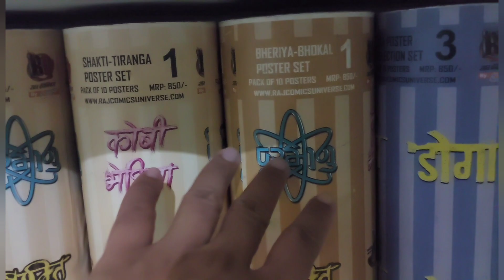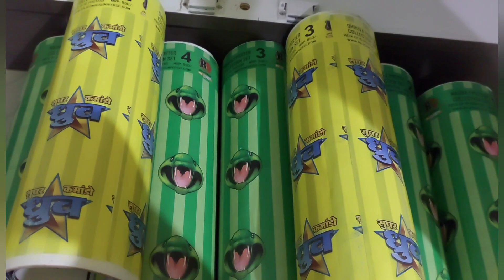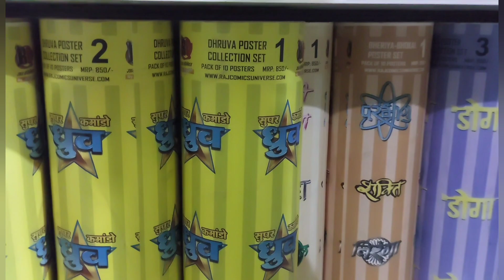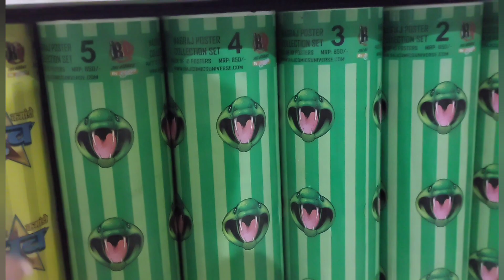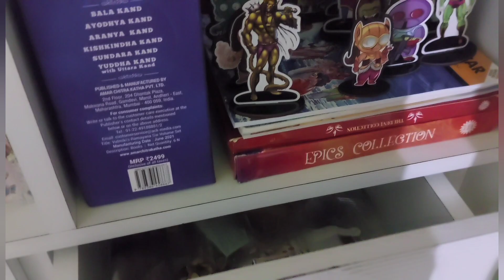ARRANGING PREMIUM POSTERS NOVELTIES FROM RAJ COMICS BY SANJAY GUPTA DIWALI SALE